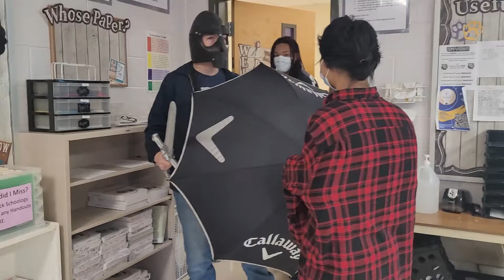Beowulf v Dragon 1st pd